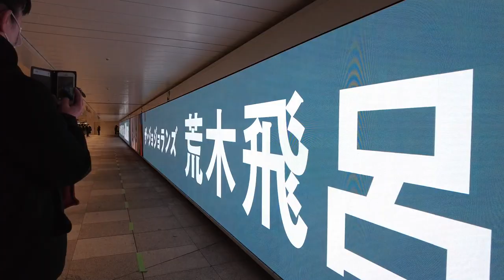TOKYO, JAPAN, FEBRUARY, 2023, SHINJUKU/MARUI/0101/SHINJUKU CENTRAL STREET/LUMINE EAST/JR/KEIO/JOJO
JAPONSKO/Japonya/Япония/Japon/Japão/जापान/اليابان/ญี่ปุ่น/일본/ژاپن
TOKIO/ТОКИО/طوكيو/टोक्यो/도쿄/توکیو/TÓQUIO/โตเกียว

MARUI CO., LTD.

LUMINE Co., Ltd.

Climbing Mt. Fuji 10 - To the top of the summit of Mt. Fuji Kusushi Shrine to the peak

Mt. Fuji

Mt. Fuji Station